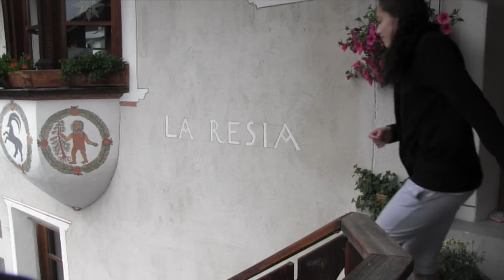Il tornado - versiun B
Eivna da film da la Pro Juventute a Fuldera. Filmà e sviluppà l'istorgia d'üna gruppa ed taglià da duos differentas gruppas - perquai verisun A e B.